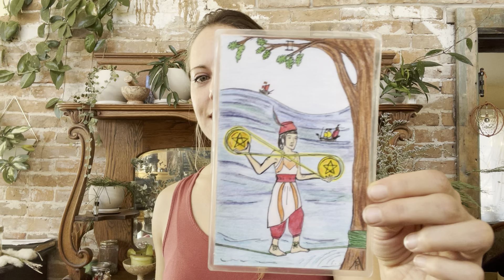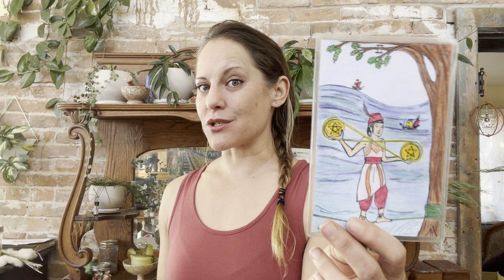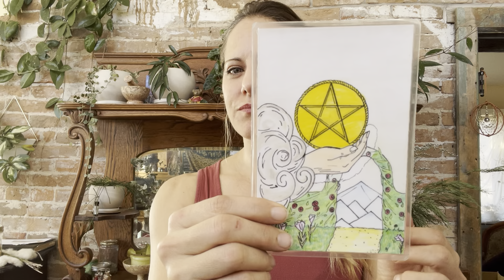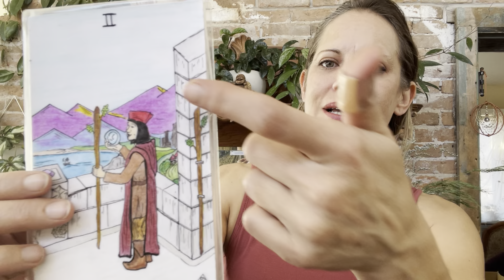Today’s Daily Tarot